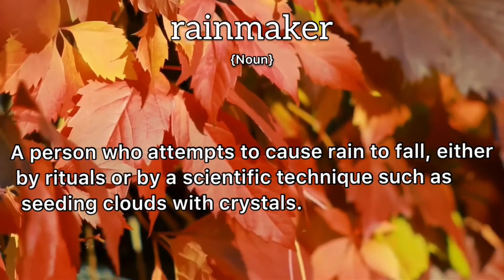Rain Maker _ Name definition /Maana halisi la jina langu rain_maker video click here@Rain_makertz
Rain_maker he is an artist_Rapper, Singer and songwriter from East Africa Tanzania C.E.O and FOUNDER of MBEYA MONSTERS GANG.👇
 Rain_maker he is a composer and singer of different music worldwide like bongo flavor, hip hop, amapiano, RnB,singeli music, gospel songs(yimbo za dini), reggae , Traditional music(nyimbo za asili) dancing music, calm and slow music also we can teach you how to freestyle rap battle, how to be a Best song writer, how to make hit song.welcom for all service ukihitaji kuandikiwa nyimbo au kupewa idea ya nyimbo tuchek hapa👇
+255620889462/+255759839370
TUFOLLOW HAPA
follow us now